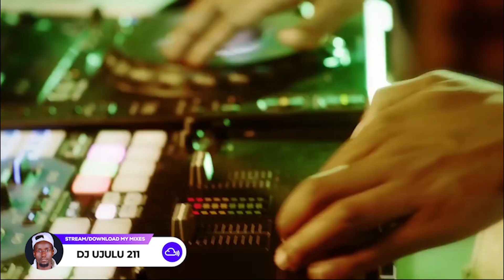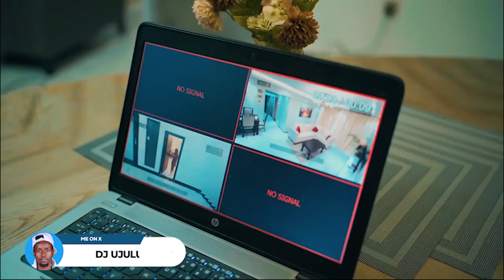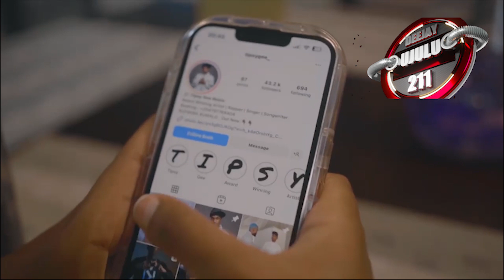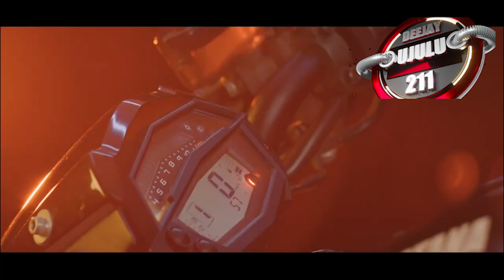ARBANTONE MIX 2024 / KENYAN TRENDING SONGS / DJ UJULU, SET IT, ANGUKA NAYO, KUDADE, HOOZAMBE, MEJJA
IF YOU LOVE WHAT I DO, YOU CAN SUPPORT ME

Our understanding is that these videos are in correlation to Fair Right Use, however given that it is open to interpretation, if you identify a video on this channel that infringes your copyright, privately send me an email on and we will remove it immediately.
PLAYLIST TRACKS
00:00 0. INTRO
01:04 1. Dyana Cods - Set It Ft. Ajay (Burukyln Boys)
02:59 2. Johnny Johnny - Kudade Ft. Fathermoh, Harry Craze, Ndovu Kuu
04:13 3. Breeder  LW - Dedi Dedilee [ Deadly Deadly ]
05:20 4. Sean MMG - Nakudai Ft. YBW Smith
05:59 5. Maady - Dem Mauru (Ana shika Tumbler)
07:14 6. Wakadinali  - Hizi Stance
09:16 7. Mejja - Weh Decide
10:14 8. Maady -  Anapiga Pic (Remix) Ft. YBW Smith X Breeder LW
11:18 9. Femi One - Under The Influence Ft. Nyanshinski
13:08 10. Ssaru - Ding Dong Ft. Fathermoh, Uncojinjong & Exray
14:48 11. Unspoken Salaton - Ukipewa Perform Ft. Fathermoh, Harry Craze
15:56 12. Gody Tennor - Kuja Ivo Ft. Tipsy Gee, Ybw Smith & Sean MMG
17:29 13. Breeder LW - Dance Mpyai Ft. Zendiambo [Both_Lege]
18:27 14. UncoJingJong - Wanjapi 2 Ft. Maandy, Breeder LW & Lil Maina
20:01 15. Ebola Mkuu Luku (Remix) Ft. Trio Mio & Brandy Maina
21:19 16. Mr Tee - Digii III Ft. Tenoboy
22:32 17. Joefes - Goshodo Ft.  iPhoolish x Fathermoh x Harry Craze
23:37 18. Trio Mio - Hoozambe Remix Ft. Mudra D Viral, Harry Craze, Ssaru
24:49 19. Harry Craze - Guda Guda Ft. Sean MMG, YBW Smith & Joefes
25:55 20. Gody Tennor - Hii Ndo Inabamba Ft. Tipsy Gee, Kushman & Kappy
27:01 21. Ssaru - Yega Master Ft. Ucho
28:11 22. Sean MMG - Kale Ka Dance Ft. Mejja & YBW Smith
29:17 23. Tipsy Gee - Taki Nakati
30:47 24. Ssaru - Girl Power Ft. Joefes
32:30 25. Trio Mio - Rengwa Ft. Fathermoh Zzero Sufuri
33:42 26. RanzScooby - Tic Tac (Remix) Ft. Mejja & Scar Mkadinali
35:04 27. Kappy - Usiniadvise Ft. Tipsy Gee & Gody Tennor
36:12 28. Lil Maina - Kinare Ft. Mtapeli Na Bado (Kifuaka)
38:12 29. Spoiler 4T3 - Party Alone
40:10 30. Kappy - Inadonjo Ft. Ssaru & Parroty
42:11 31. Vic West - Tumerudiana Ft. Fathermoh & Ssaru
44:13 32. Tipsy Gee - Finish Kumalo Ft. Spoiler 4T3 & Soundkraft
45:47 33. Zzero Sufuri - Kudonjo Kudunda ft  Breeder LW, Tipsy Gee
47:17 34. Kushman - Tit For Tat Ft. GodyTennor & Tipsy Gee
49:58 35. Maandy - Lele (Remix)
51:23 36. YBW Smith - Lele (Remix) Ft. Mejja, Trio Mio, Boutross
53:23 37. Stoopid Boy - G Baga Jat (Remix) Ft. Mejja, Breeder LW, Gody
55:10 38. Tipsy Gee - WaWaWa ft. Gody Tennor, Kappy, Parroty Vunulu
57:47 39. Blaiz Fayah - Position Ft. Boutross
58:41 40. Sean MMG - Now You Know Umeniknow Ft. YBW Smith, Lilmaina
59:53 41. Ssaru - Maintain Ft. Trio Mio
All Credit goes to all the artists played on this playlist (see playlist above), they have some great music and cool videos, please go to any streaming site to buy their music.